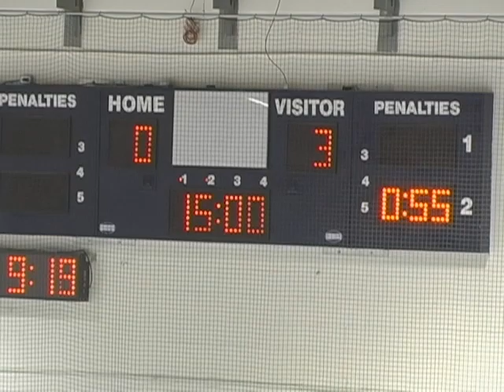Midget AAA Clarington vs Ajax Pickering Jan 22, 2014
AjaxPickering Midget AAA Raiders visit the Clarington Zone Toros in regular season OMHA hockey action at the Darlington Sports Complex on January 22nd 2014